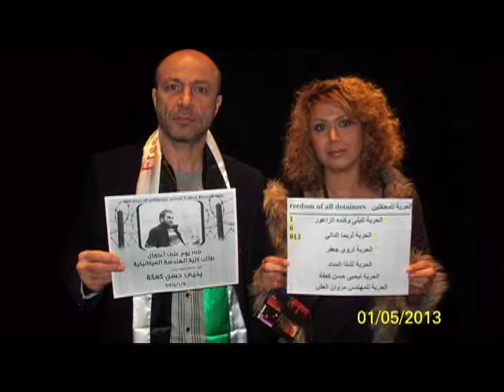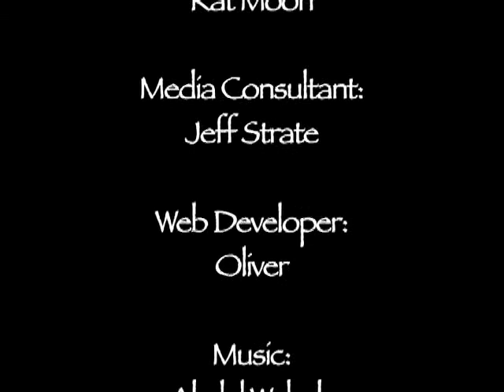BelAhdan with Syrian Artist, Fadia Afashe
Syria, Bashar Assad, allegedly launched a chimical attack on his own people, Obama calss for an attack in Syria, American people are divied, Syrian Artist FAdia Affash talk about her feeling as an artist living in the US